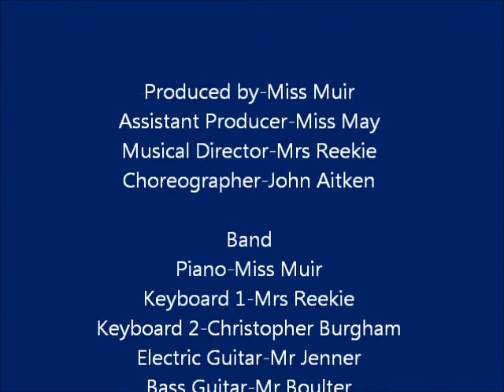Denny High School - Some girls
Denny High School-Song 16